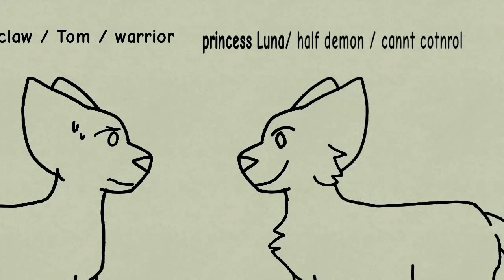"Luna"s in wcue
For those who don't know what I'm talking about, I'm talking about a Roblox game called warrior cats: ultimate edition, this game is based of a book series called 'warrior cats' by Erin Hunter, but many don't read the desc of the game and take it for a really high quality cat game, so they give themselves "normal" names and can't rp 'properly' bc they don't know what warrior cats is. most of the time these ppl call themselves something close to 'luna' and pretend to be leader EVEN if the real leader is on the rock.
everyone thinks these players are annoying,
I would like to say if you were one of those players and don't want to stop playing; you don't have to stop playing, you can make your own rp, just please don't interfere with people who do serious rps. it's not fun for anyone.

hope you enjoy this post, as well as the game👌